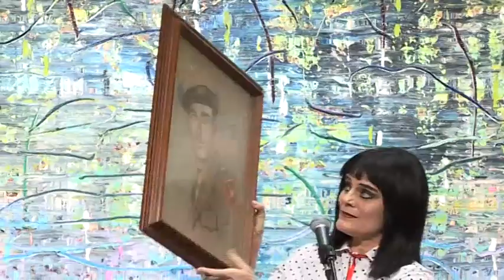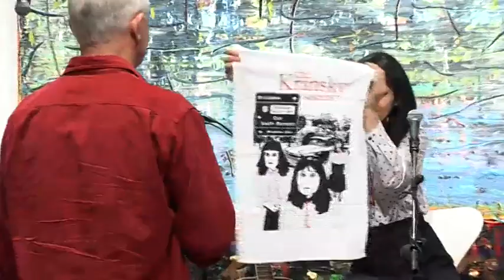art.afterhours – The Kransky Sisters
Mourne, Eve and Dawn offer their offbeat illuminations on what they hear on their wireless and see at the Archibald Prize exhibition.

Wednesdays
5pm - 10pm
Free admission